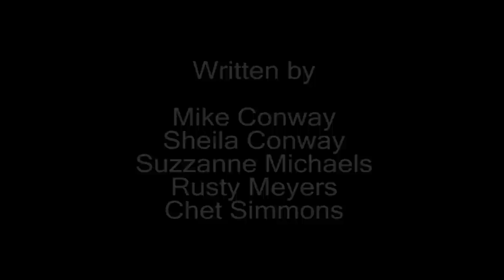BUG COMPLEX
A woman sees bugs everywhere and can't decide what is real or not.  Made for the 48 Hour Film Project.  Genre: Drama. Character: Nora Chuttington, a member of the 1%. Line of Dialogue: "We have to be quick."  Prop: a belt.

NOTES:  We decided that we could use bugs, no matter what genre we pulled.  If we drew Western, a couple of cowboys could shoot them up.  Holiday Film, put up a Christmas tree.  The only genre that we didn't want was Drama, because we would have to take bugs and make them serious.  Well, we pulled Drama!  Fortunately, we came up with a serious character issue and the character is able to take this B-Movie idea and use it for her resolution.  A "deep bug movie?"  Actually, yes.